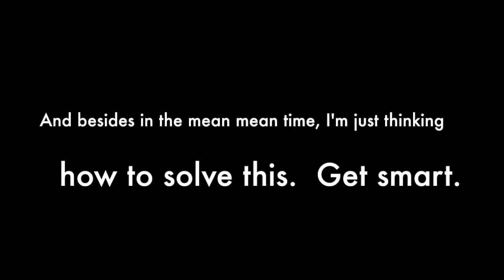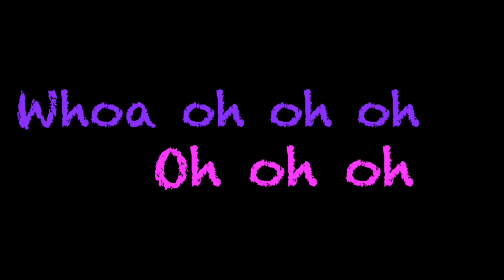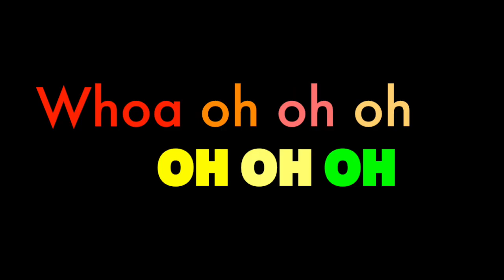Line 'em Up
Parody of 'My Songs Know What You Did in the Dark' that explains how to add and subtract numbers with decimals.